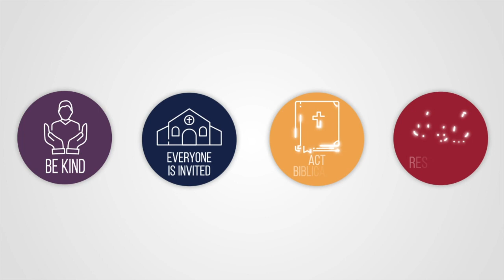PreTeen Parent Pointer with Pastor Jason: April 2022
Why am I talking about sticking out my tongue? To connect with my kids, of course!! Watch to learn what family traditions have to do with being a parent.